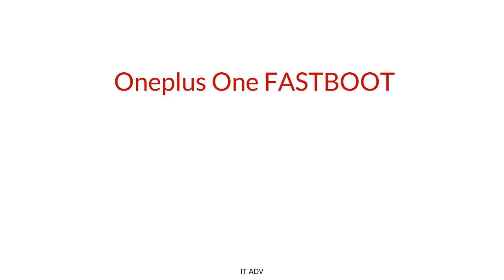OnePlus One Enter Fastboot Mode-how to Tutorial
Enter fastboot mode